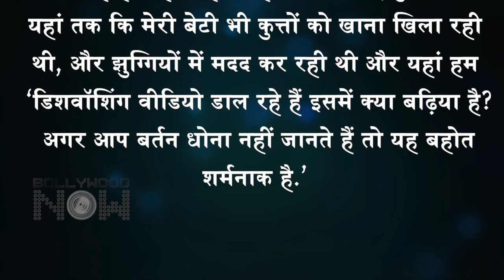Farah Khan ATTACKS Celebs Posting Dish Washing Videos In Lockdown, Gives Befitting Reply To Trollers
As Farah Khan appeared on Arbaaz Khan's show Pinch, she addressed her rant against celebrity workout videos during the lockdown last year, and gave a reply to trollers and much more. Have a look at the video to know more in detail.